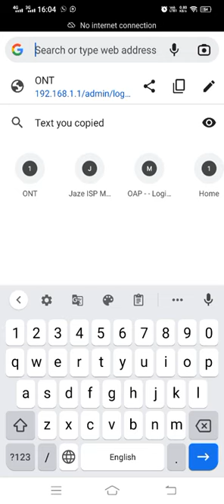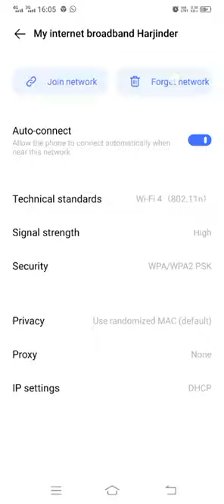modem optical Wi-Fi ka password kaise change karte hai sharp vision sharp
modem optical Wi-Fi ka password kaise change karte hai sharp vision sharp. username admin.password, boota018